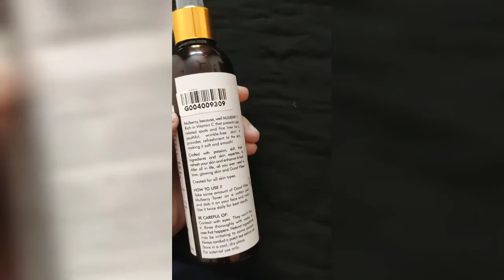My Honest Review on Good vibes Mulberry glow toner../Don't buy this toner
Hey everyone..
Today I am sharing my honest review on good vibes mulberry glow toner ..